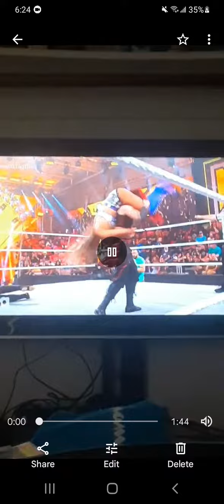Isla Dawn and Alba Fyre retain the NXT Women's Tag Team Championships! Is Brooke's Jensen heel now?